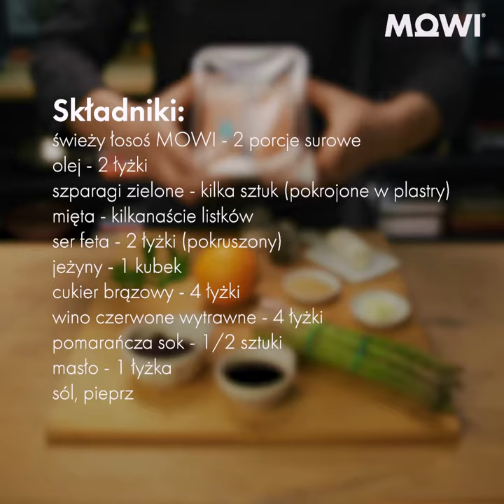Łosoś MOWI smażony ze szparagami, fetą i sosem z jeżyn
Jak zmieścić całe lato na talerzu? To żaden problem. MOWI uwielbia słoneczne smaki i już nadpływa z pomocą. I z przepisem. Nikogo chyba nie będzie trzeba przekonywać… Bo łosoś smażony ze szparagami, fetą i sosem z jeżyn MOWI sam za siebie. Mmmm, ale nam się smaży taki łosoś…